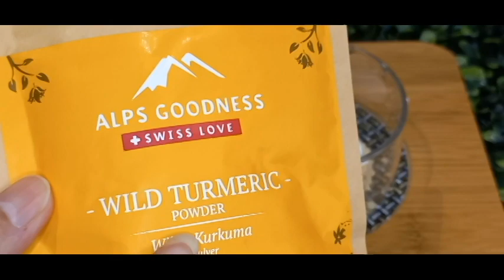All Skin Problems ka One Solution/Best Result Of Orange Peel Powder Face Mask For Glowing Skin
Hi Everyone
I am Ritika. Welcome to my You Tube Channel. Today I am Going to share very effectice face mask.This is very effective mask from orange peel..Orange peel due to the high content of vitamin c it gives smoothen texture to skin.It helps in reducing pigmentation,acne and scars from the skin.
Hope you like it friends.